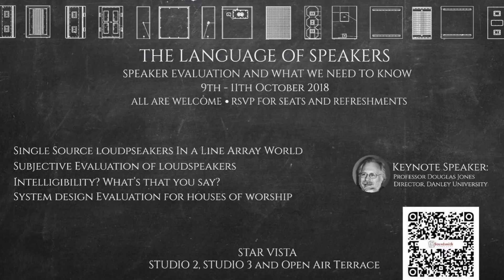Special Announcement: Professor Doug Jones Singapore Seminars 2018!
Event details:
9th - 11th Oct 2018
Seminar times are can be found via the link above.
The Star Vista, Singapore

About Professor Doug Jones:

Douglas Jones was  the founding chairman of the Department of Audio Arts and Acoustics at Columbia College Chicago. Professor. Jones retired from Columbia and was awarded the rank of Professor of Acoustics Emeritus in 2013. His professional experience includes acoustic design of recording and broadcast facilities as well as performance spaces and churches.  He has worked on 6 continents, and is still waiting for that acoustical job on Antarctica!

Professor Jones is a member of both the ASA and the AES. He is the author of Sound of Worship ( Focal Press 2010) and the author of five chapters in The Handbook for Sound Engineers, (Glen Ballou, editor). In 2006, Professor. Jones was awarded the Heyser Award for his contribution to education and acoustical analysis. He currently works for Danley Sound Labs and is involved in training  and R&D.

Ways to get in touch - I love hearing from my viewers!